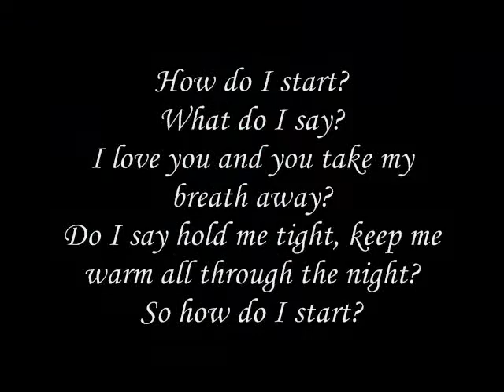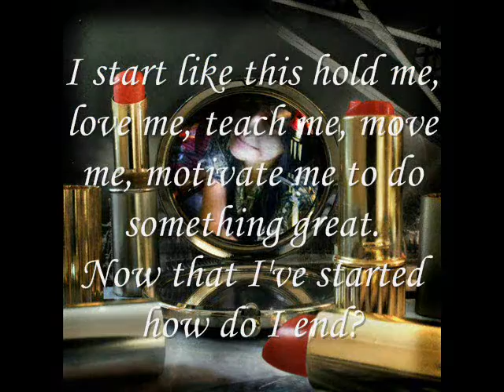I end like this I LOVE YOU-miftachul wachyudi (yudee)Miftachul Wachyudi (Yudee)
do.
do so
Money is an excellent servant, but the host
very bad.